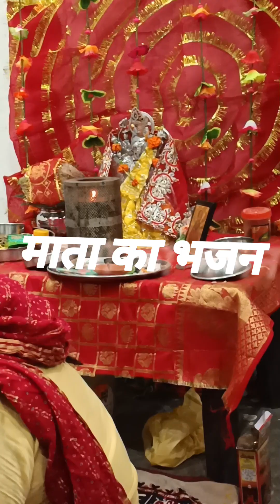माता रानी का मीठा मीठा भजन🙏🙏 😍😍👌👌